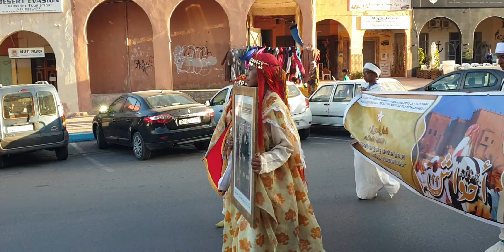المهرجان الوطني لفنون أحواش بورزازات 17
اليوم السابع الجزيرة الوثائقية صدى الملاعب التلفزيون العربي ElWatan News\جريدة الوطن قناة الحدث Al Hadath Ivana Alawi Al Jazeera Channel - قناة الجزيرة النهار إنتي   youtube  youtubechannel youtuber
اليوم السابع الجزيرة الوثائقية صدى الملاعب التلفزيون العربي ElWatan News\جريدة الوطن  قناة الحدث Al Hadath Ivana Alawi Al Jazeera Channel - قناة الجزيرة النهار إنتي